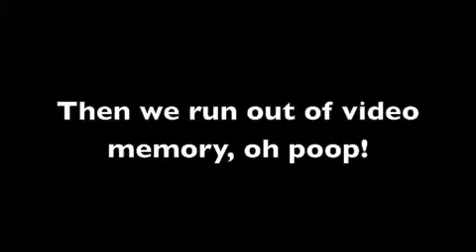Day 112 The Desert - Little Miss Sonora - Hell's Crossing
We ride and walk all day, my feet hurting in the saddle or out, shoes worn down, lots of lava rock, getting water where we can, I carry two gallons for safety. We grab shade in the afternoon heat. Marie La Voe got nothing on little miss Sonora. We sleep out in a bare spot of desert, I wake up ever once and a while to pan the landscape around me for moving snakes or other unfriendlies. Big snake country.